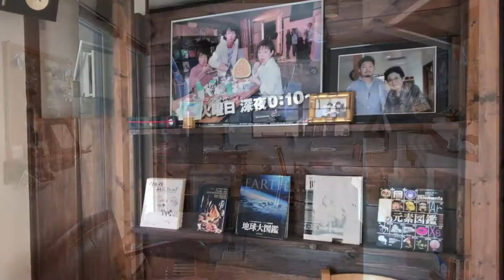30秒動画【美味しい！北海道】ヴルストよしだ（新十津川町）【Delicious Hokkaido Food】Hand made ham & in Shintotsukawa-town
北海道で旬の食材を使ったグルメを熟年夫婦が食べ歩き。今回は、ヴルストよしだを写真でレビュー。手作りハム・ソーセージが人気で評判のハム屋さんです。